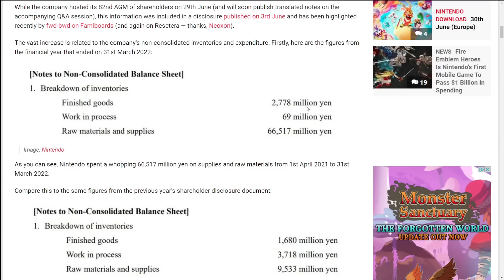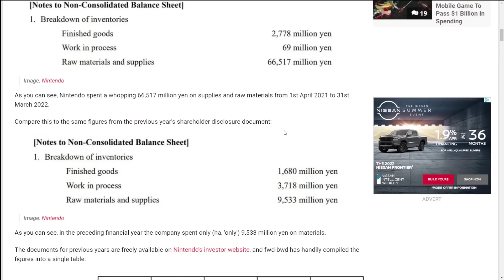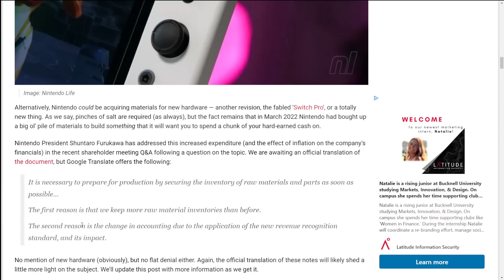Nintendo Is Preparing For Something HUGE - But WTF Is It?!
It's been revealed that Nintendo is working on something huge with the Nintendo Switch, but no one really knows what it is!